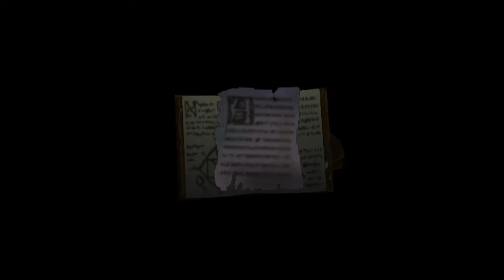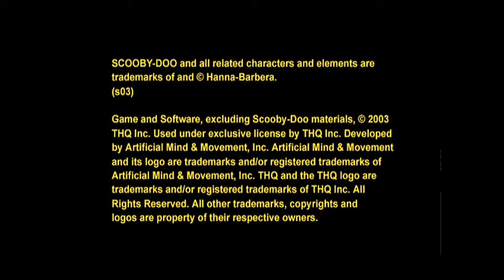ops2m demo 41: Scooby-Doo! Mystery Mayhem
Demo of Scooby-Doo! Mystery Mayhem as found on the ops2m demo 41 disc (SCED51457) ran on PCSX2 1.4.0.